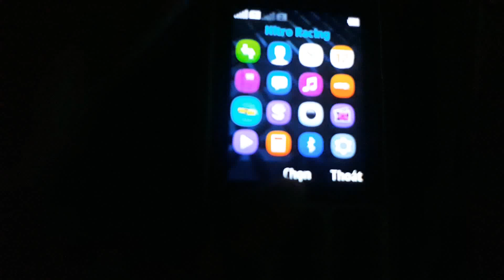Hướng Dẫn Cách Nitro Racing